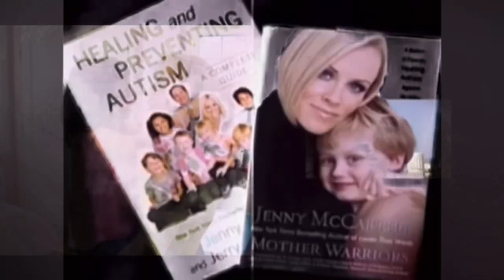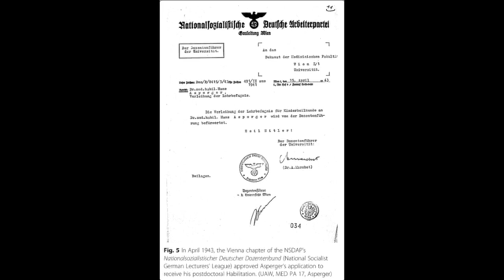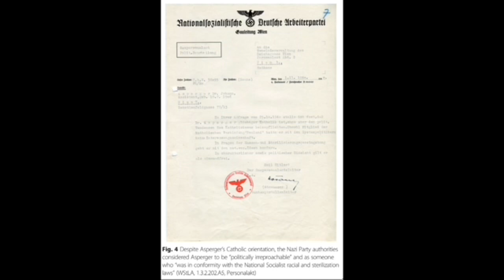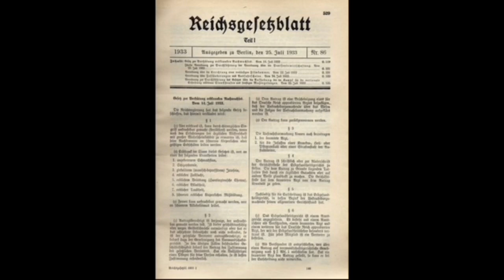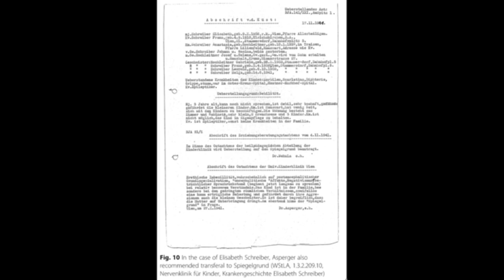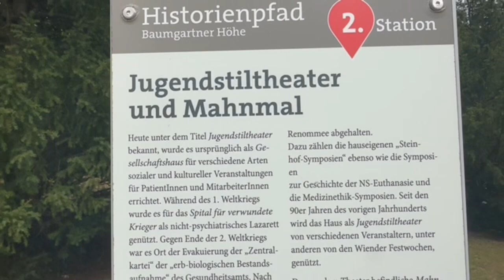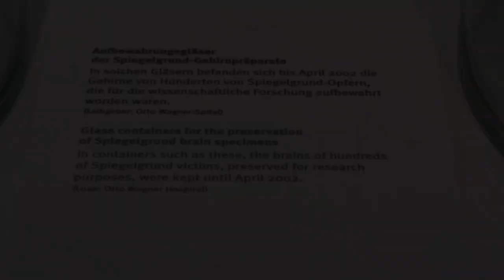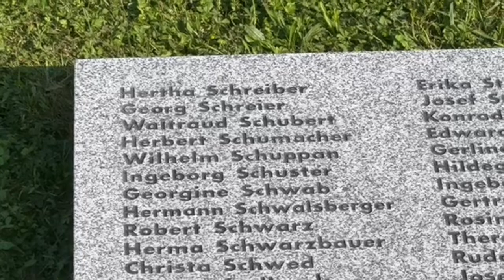Hans Asperger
I am autism.I’m visible in your children, but if I can help it, I am invisible to you until it’s too late.I know where you live.And guess what? I live there too.I hover around all of you.I know no color barrier, no religion, no morality, no currency.I speak your language fluently.And with every voice I take away, I acquire yet another language.I work very quickly.I work faster than pediatric aids, cancer, and diabetes combinedAnd if you’re happily married, I will make sure that your marriage fails.Your money will fall into my hands, and I will bankrupt you for my own self-gain.I don’t sleep, so I make sure you don’t either.I will make it virtually impossible for your family to easily attend a temple, birthday party, or public park without a struggle, without embarrassment, without pain.You have no cure for me.Your scientists don’t have the resources, and I relish their desperation. Your neighbors are happier to pretend that I don’t exist—of course, until it’s their child.I am autism. I have no interest in right or wrong. I derive great pleasure out of your loneliness.I will fight to take away your hope. I will plot to rob you of your children and your dreams. I will make sure that every day you wake up you will cry, wondering who will take care of my child after I die?And the truth is, I am still winning, and you are scared. And you should be.
— “I am autism”, Autism Speaks, 2009

 The road to hell is often paved with good intentions, and it should come as no surprise that this perfectly summarizes what Autism Speaks is. There is no known cure for autism, because autism is not a disease, but rather it is something much more nuanced and complicated. It is deeply engrained in one’s personality, their identity. If one wants to erase autism, they must erase the autist themself. There is no medical cure for autism. The only cure for autism is death. This was the conclusion that Nazi Germany came to when it enacted policies to eradicate entire groups it deemed undesirable, and even burdensome to society.
 As Jack S. Boozer, the professor of religion in the College and Graduate School of Arts and Sciences at Emory University, once put it: “One of the more unexplored yet frightening aspects of the Nazi years in Germany, 1933-45, is the conduct of the doctors during those years.” This is most certainly true, for the doctors of Nazi Germany abandoned the traditional guiding ethics of medicine and carried out medical experiments without the consent of their ‘patients’. These people weren’t actually patients in the sense that they were being treated for a disease, but rather, in the Nazi’s eyes, they were the disease. The treatment the Nazi doctors had in mind for those deemed undesirable were involuntary ‘euthanasia’ and mass sterilization. Ever since his rise to power, Hitler believed that the Jews were a burden to society, for they had supposedly stabbed Germany in the back during WWI. He believed that they were incurable, and so it would be better if they could just disappear. This same mentality was applied to other groups deemed undesirable: Jehovah’s Witnesses, Romani, homosexuals, and of course, disabled people.
 Since autism is labeled as a disability, I’ve been haunted by an existential question that I’ve been asking myself since I first learned about the Nazis in middle school: ‘Would someone like me be murdered by the Nazis?’  The answer, I believe, is a resounding ‘yes’. When it comes to studying the history of autism, one thing that is often glossed over by everyone is the fact that when Austrian pediatrician Hans Asperger was conducting his pioneering studies, he was conducting them during a time when the Nazis ruled over Austria. For a long time, Hans Asperger was seen as this compassionate man, who advocated for neurodiversity when no one else would. He was often seen as an Oskar Schindler figure, who used his diagnosis as a way to keep children from dying at the hands of the Nazis. This image has been cemented for decades, until recently, when scholars Herwig Czech and Edith Sheffer challenged this image in their respective works. Czech argues that Asperger’s descriptions of his patients were unduly harsh, and that he publicly legitimized race hygiene policies and actively cooperated with the child ‘euthanasia’ program. Sheffer agrees with Czech’s criticisms of Asperger, and asserts that, “While Asperger did support children he believed to be teachable, defending their disabilities, he was dismissive about those he believed to be more disabled….[and] some of Asperger’s judgements were death sentences…”